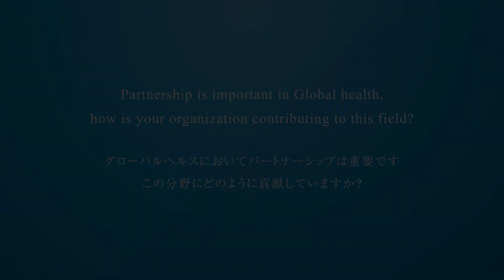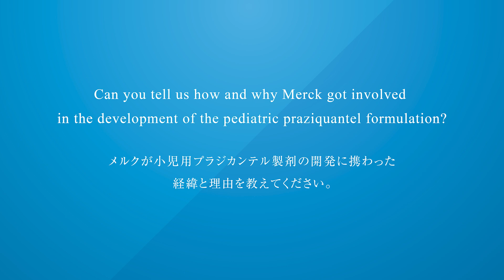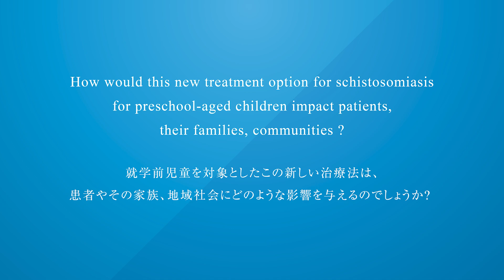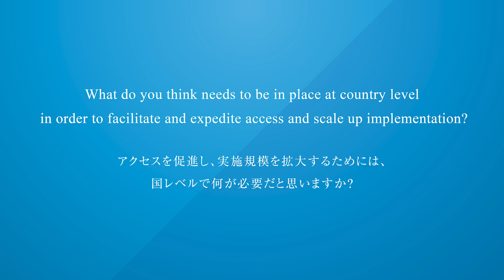Interview: 小児用治療薬開発への革新的な道（メルク）Innovative path for development of new pediatric treatment (Merck)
顧みられない熱帯病 の一つである 住血吸虫症 は、成人や学齢期の子どもには安全で効果的な治療薬が存在していますが、小児に適した治療薬がないために5,000万人の就学前児童が公的な医療プログラムで治療されていません。

GHIT Fundは、2013年から小児用プラジカンテル・コンソーシアムの小児用プラジカンテルの研究開発を支援してきました。小児用プラジカンテル・コンソーシアムのメンバーであるメルク、アステラス製薬、アフリカ各国の保健省の方々に住血吸虫症との闘いについてインタビューした動画を公開していきます。

まず第一弾として、
メルク・グローバルヘルス研究所アクセス部長のBeatrice Greco（ベアトリス・グレコ氏）とメルクバイオファーマジャパン 代表取締役社長のJeremy Grossas（ジェレミー・グロサス氏）に小児用治療薬の開発への革新的な道のりについてお聞きしました。

（所属・役職はインタビュー当時のものです）

Schistosomiasis is one of the neglected tropical diseases. While it can be safely and effectively treated in school-aged children and adults, an estimated 50 million preschool-aged children have been left untreated in public health programs primarily due to the lack of an appropriate child-friendly medication.

GHIT Fund has supported and invested in the Pediatric Praziquantel Consortium's development of a new treatment for preschool-aged children since 2013.

We will be releasing videos of interviews with Pediatric Praziquantel Consortium’ s partners, Merck and Astellas Pharma, and then with Ministries of Health from African countries about the fight against schistosomiasis.

As a first step, we interviewed Jeremy Grossas, Representative Director and President, Merck Biopharma, Japan, about the company’s commitment to health equity, and Beatrice Greco, Head of R&D and Access, Global Health Institute of Merck, about the development and the innovative access path for the new pediatric treatment option for schistosomiasis in preschoolers